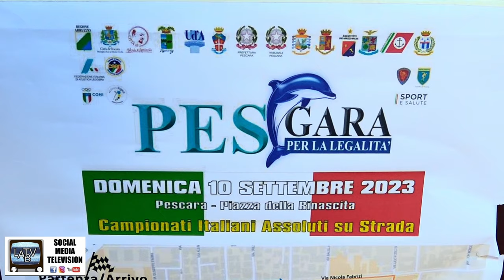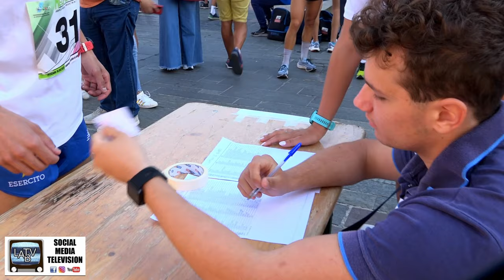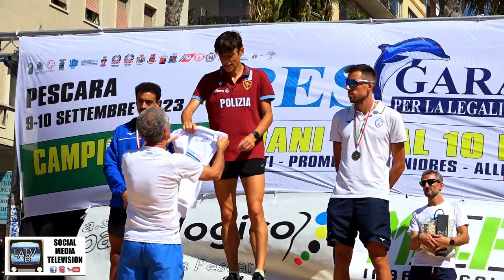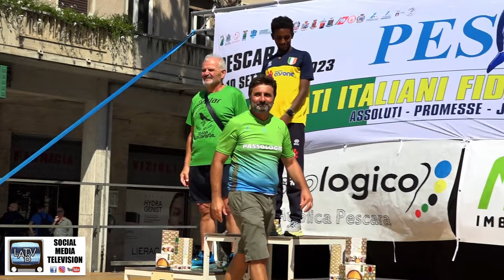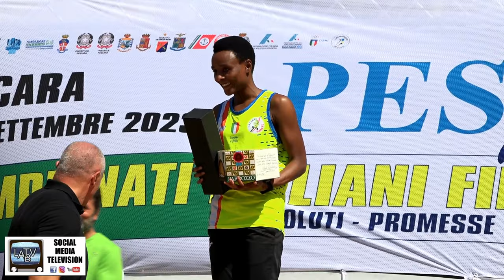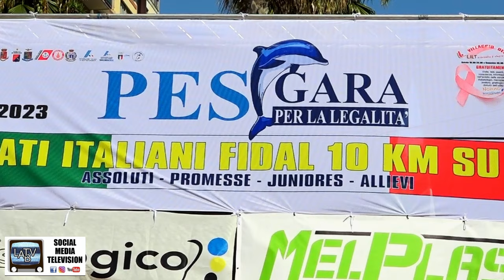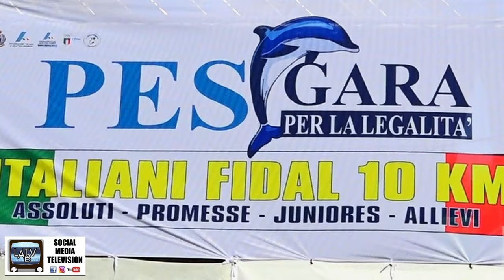Campionati Italiani corsa su strada Pescara 10/09/2023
Un’altra impresa di NadiaBattocletti. Magnifica gara dell’azzurra che nei CampionatiItaliani dei 10 chilometri di CorsaSuStrada, a Pescara, migliora il primato nazionale con il tempo di 31:36. Battuto il crono di 31:52 stabilito da Nadia Ejjafini undici anni fa, a Manchester il 20 maggio del 2012. Per la seconda volta in questa stagione, la 23enne trentina delle Fiamme Azzurre riscrive un record dopo quello ottenuto nei 5000 con 14:41.30 sulla pista di Londra il 23 luglio prima di raggiungere la finale nella stessa specialità ai Mondiali di Budapest dove è arrivata sedicesima, senza raccogliere il piazzamento che desiderava. Ma la regina del mezzofondo aveva già ritrovato il sorriso nello scorso weekend, con il personale demolito in 4:03.34 nei 1500 di Padova, e conferma di potersi esprimere ad alto livello anche su distanze più lunghe, dopo aver sfiorato il limite dei 10.000 su pista in maggio con 31:06.42. È il suo quarto titolo italiano assoluto della stagione (oltre ai successi di 5000, 10.000 e cross), il nono della carriera, quando si avvicina il prossimo appuntamento dei Mondiali di corsa su strada a Riga, in Lettonia, dove il 1° ottobre sarà al via nei 5 chilometri. Sul podio tricolore la vicentina Rebecca Lonedo (Fiamme Oro, 32:29), seconda come nell’ultima edizione con un progresso di quasi mezzo minuto, e la piemontese Valentina Gemetto (Dk Runners Milano), al personale in 32:46 per il terzo posto, ma scendono sotto i 33 minuti anche Anna Arnaudo (Battaglio Cus Torino, 32:54) e Giovanna Selva (Carabinieri, 32:59).

Fa il bis PietroRiva tra gli uomini. Seconda vittoria di fila nella rassegna per il 26enne delle Fiamme Oro, che quest’anno si era già ripetuto nei 10.000 su pista. Al rientro dopo essere stato frenato da un infortunio nei mesi scorsi, il piemontese riesce a imporsi in 28:23 con venti secondi di vantaggio sul recordman italiano di maratona Iliass Aouani (Fiamme Azzurre, 28:43). Entrambi saranno impegnati nella mezza maratona iridata di Riga, fra tre settimane. Terzo gradino del podio in 28:46 per il pugliese Pasquale Selvarolo (Fiamme Azzurre) seguito dal maratoneta Yassine El Fathaoui (Circolo Minerva Parma, 28:58) e da Alberto Mondazzi (Atl. Casone Noceto, 29:00) sui quattro giri del circuito con partenza e arrivo in Piazza della Rinascita, meglio nota come Piazza Salotto.

Un weekend all’insegna dello sport e della prevenzione, nell’ambito dell’iniziativa PesGara per la legalità, sui temi della sicurezza ma anche della salute.

Titolo under 23 femminile alla reggiana Sara Nestola (Calcestruzzi Corradini Excelsior), sesta assoluta in 33:08 per lasciarsi alle spalle Aurora Bado (Freezone, 33:45), rispettivamente argento e bronzo quest’anno nei 10.000 agli Europei di categoria, mentre Greta Settino (Toscana Atl. Empoli Nissan) finisce terza tra le promesse in 34:15. Nella manifestazione valida anche per i Societari di corsa, tagliano per primi il traguardo la burundese Francine Niyomukunzi (Caivano Runners, 31:31) e il connazionale Egide Ntakarutimana (Atl. Casone Noceto, 28:13). Il nuovo campione under 23 è Konjoneh Maggi (Atl. Lecco Colombo Costruzioni) che in 29:54 precede Francesco Da Vià (Gs La Piave 2000, 30:04) e Nicolò Gallo (Atl. Mondovì Acqua San Bernardo, 30:14). Nella gara juniores vince Laura Ribigini (Atl. Arcs Cus Perugia, 35:13) nei confronti di Sara Arrigoni (Cus Parma, 35:55) e Nausica Barberini Magnani (Francesco Francia Bologna, 36:20). Al maschile Lorenzo Pelliciardi (Atl. Iriense Voghera, 30:56) festeggia tra gli under 20 davanti a Kiril Polikarpenko (Battaglio Cus Torino, 31:24) e Domenico Farina (Atl. Don Milani, 31:28). Assegnati anche i titoli under 18 con l’affermazione di Luciano Carallo (Collection Atl. Sambenedettese, 32:37) su Stefano Perardi (Battaglio Cus Torino, 32:41) e Omar Fiki (2S Atl. Spoleto, 32:45). Sui 6 chilometri delle allieve Federica Borromini (Atl. Cascina, 21:11) sfila la maglia tricolore alla campionessa uscente Giulia Bernini (Toscana Atl. Empoli Nissan, 21:24), terza Sofia Ferrari (Calcestruzzi Corradini Excelsior, 21:35).
Fonte

Servizio a cura di